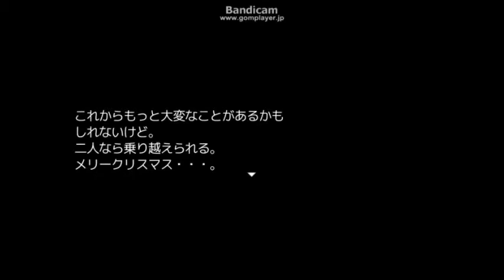こんな時くらいかまってほしい乙女心『クリスマスの夜に。』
こんにちは！きのです！

実況はじめました。

せっかくのクリスマスなので、
クリスマスらしい実況を上げます！

マイクの性能が悪すぎて、
私の声、ほとんど聞こえません！